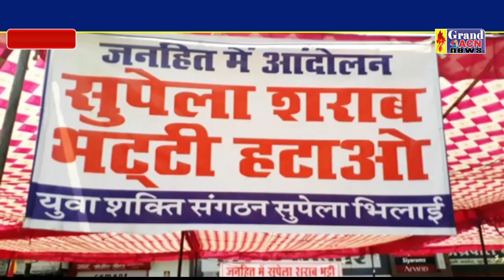एक दिवसीय धरना शराब भट्टी को लेकर